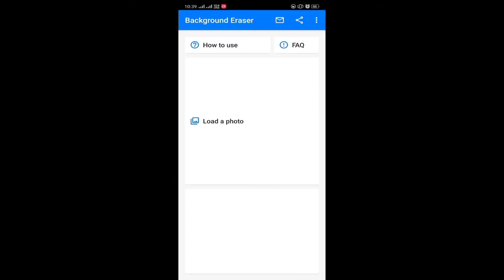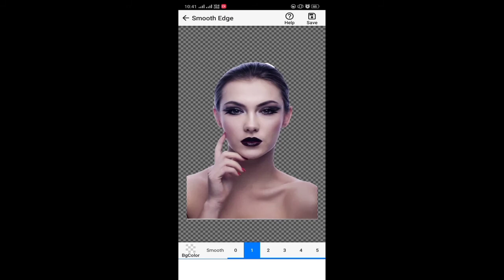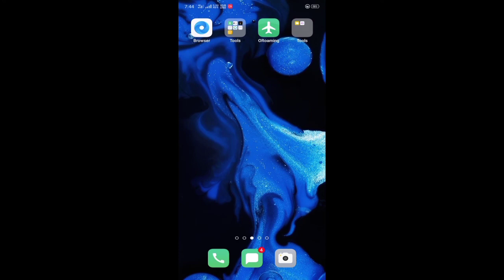Background removing tutorial ||background erasing app || background erase in just 10 second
Aaj mai aapko bataunga ki aap background remove kaise kar sakte hai bas 10 second mei